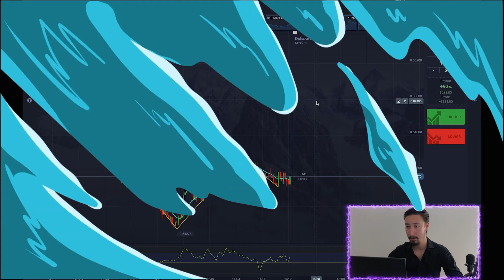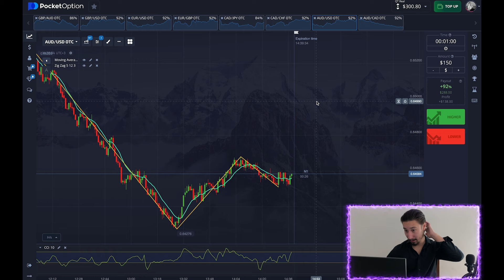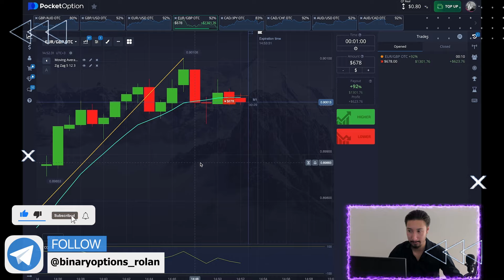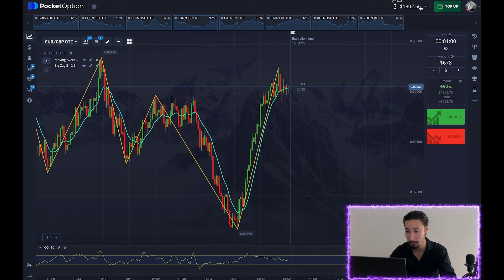Sharing My Trading Method - Just Follow These Simple Steps!